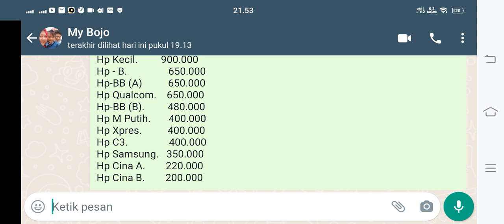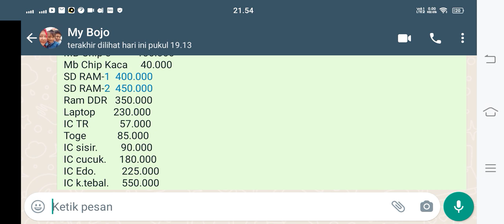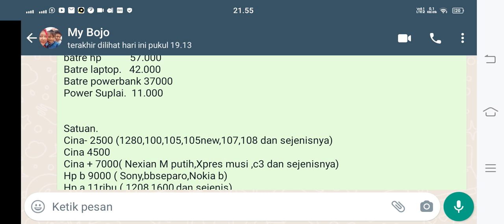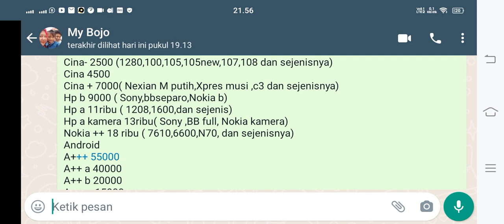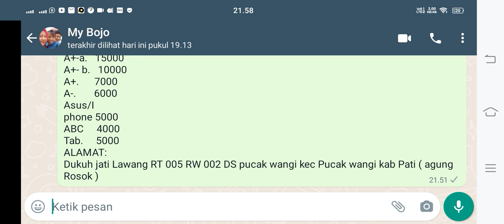update harga rosok elektronik tgl 24-12-2022 agung rosok